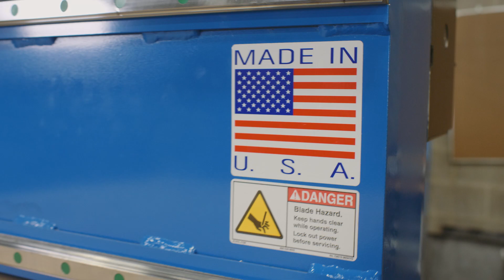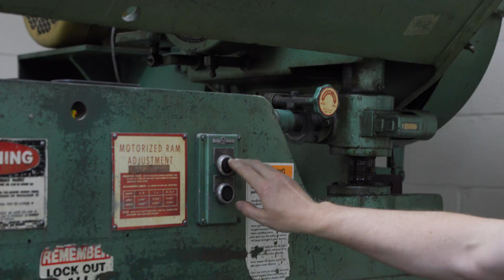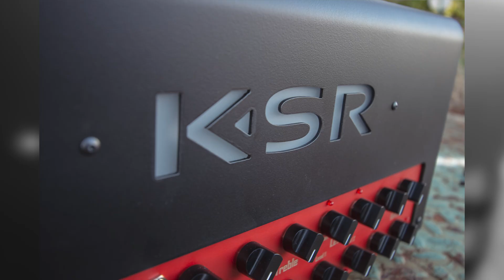Out & About with KSR Amps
In this Out & About episode we went to KSR Amp's headquarters in Ohio to speak with Kyle Rhodes. Kyle speaks to us about his company's growth, journey, and expansion made possible by his two ShopSabre machines.

Learn more Information on the ShopSabre CNC Router in this video

We feature cutting in different materials such as wood, plastic, aluminum, and other various steels.

For over 20 years, ShopSabre CNC has provided businesses and hobbyists with the best CNC machines at the best value. By focusing on unbeatable customer service and high-quality products built in the USA, we’ve grown from a single machine built at home to one of the most trusted CNC machine manufacturers in the country.

Since building our first machine two decades ago, we now have over 5,100 CNC routers, plasma, and laser engraving machines in a wide variety of industries in over 30 countries. Our success is a result of our commitment to developing a better way to build CNC machines and support our customers.